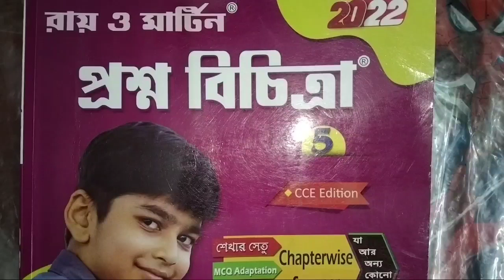class 5 Ray o Martin proshnobichitra Paribeshbidya(পরিবেশবিদ্যা)llModel Question paper 4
class 5 ray o martin prashnabichitra poribesh
class 5 roy o martin prosnobichitra paribeshbidya model question paper 4
class 5 Roy o Martin prashnabichitra poribesh 1st summative evaluation
class 5 roy o martin prosnobichitra paribesh school no4
class 5 roy o martin prosnobichitra evs school no 1 2022
bong Pathshala
bong Pathshala.com

Subscription❤️❤️❤️